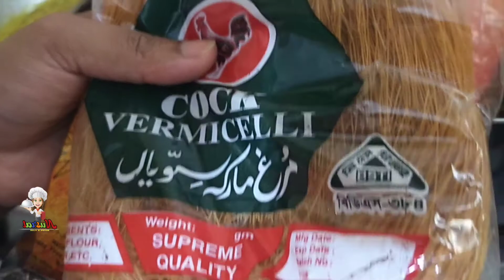নওয়াবি সেমাই রেসিপি || how to make Nawabi samai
উপকরণ:
১ প্যাকেট লাচ্ছা সেমাই
১ প্যাকেট লম্বা সেমাই
৪ টেবিল চামচ ঘি
৫ টেবিল চামচ গুঁড়ো দুধ
৫ টেবিল চামচ চিনি
এক চিমটি লবণ
সেমাইয়ের ক্রিম বানানোর জন্য যা যা লাগবে
১ কেজি দুধ
১ টেবিল চামচ কাস্টার্ড পাউডার
২ টেবিল চামচ কর্নফ্লাওয়ার
১/২ কাপ কন্ডেস মিল্ক
৪ টেবিল চামচ ডানো ক্রিম
৩ টেবিল চামচ নারকেল গুঁড়ো
কাজুবাদাম কুচি পেস্তাবাদাম কুচি
কিসমিস
নওয়াবি সেমাই টি আমি যেভাবে বানিয়েছি তা আমার ভিডিওতে দেওয়া আছে

Thank you for your support. We have just reached 1000 subscriber 🥰🥰🥰

আশা করছি আমার আজকে রেসিপিটি আপনাদের ভালো লাগবে এবং কাজে আসবে।

Vegetable egg sandwich

Mango custard

Mayonnaise chicken sandwich

Roll samachar

golap jamun#golap jamun recipe#nusrat
chicken chap#chicken potato chap